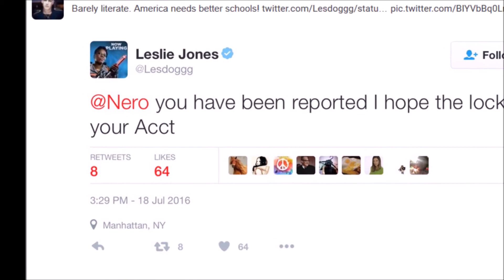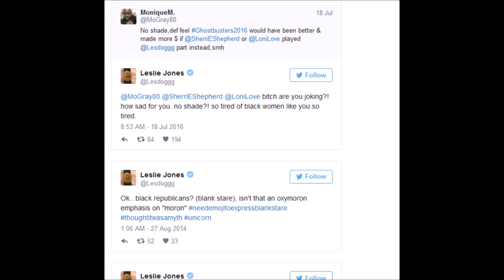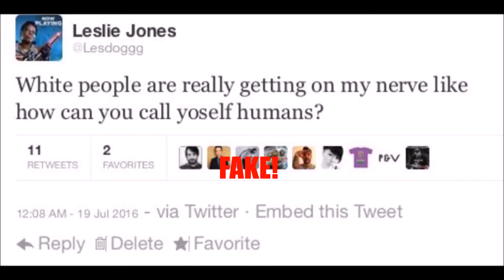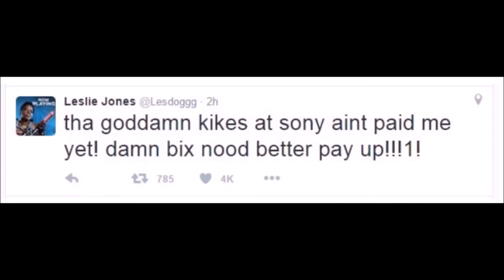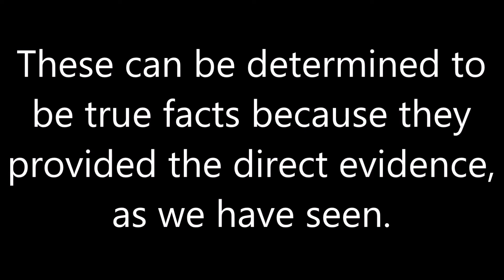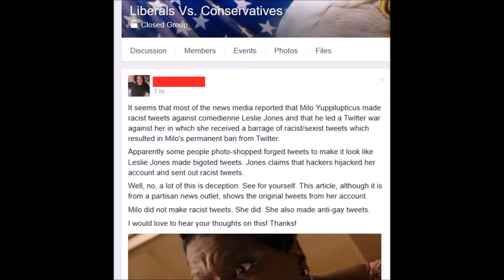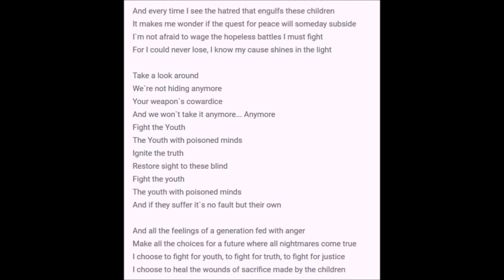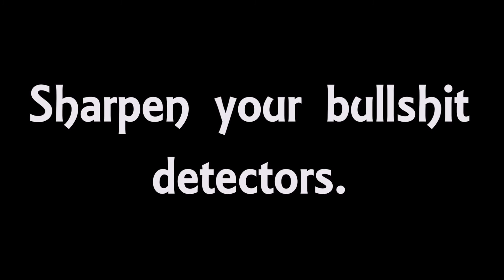Was Leslie Jones Hacked Before? Her Twitter War with Milo Yiannopoulos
References/Links

Links directly to Leslie Jone's Twitter tweets

2012

                       2:20am
“mickey mouse gangster cousin wtf? white people smh”

2014

March 2
“wait a minute is solomon sitting by a white women…imgonnafuckhimup “

August 25
“ok you white girls are starting to look alike like a mutherfucka.I swear i went to high school with them two girls!ainteventryingtolookdiff “

August 27
Ok...black republicans? (blank stare), isn't that an oxymoron emphasis on "moron"

2015

February 8
“Lord have mercy...white people shit“

February 9
“Yo them dudes with the curls on the side of they head does that make them more Jewish? For real I need to know. LAXBLUES “

2016

June 2
“Why is the goofy white boy coming thru!! The announcers won't even call him lebron. The jamesing like a Muthafucka! Wake up James!! ”

June 19
“White folks! ” (photo of a white person being chased by a hippo)

July 18
(a few examples of her arguments with other Twitter users before Milo was involved)
8:40am
8:53am
(fighting with someone else)
8:56am
9:12am

2:54pm
Milo's first tweet in this war was made at this time. There is no direct link to his Twitter account because it was later shut down. Here is a screen shot of this tweet at 2:54pm;

         6:52pm
“@whitebecky1776 bitch I want to tell you about your self but I'm gonna let everybody else do it I'm gonna retweet your hate!! Get her!!”

           8:24pm
Leslie tweets this in response to the forged tweets that look as if they came from her:
“THIS WAS NOT ME!! OK TWITTER IM DONE!! IF YALL CAN LET THIS SHIT HAPPEN I DONT WANT TO BE HERE. I DID NOT POST THIS ”

Examples of news sources that did not report the truth